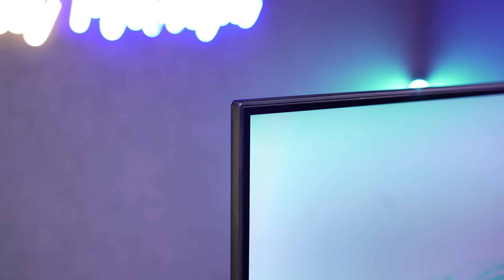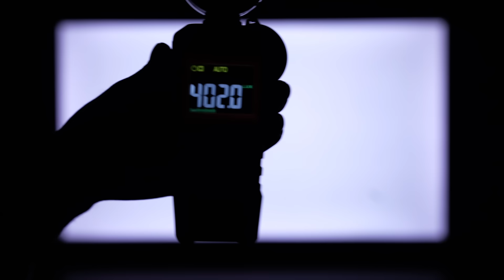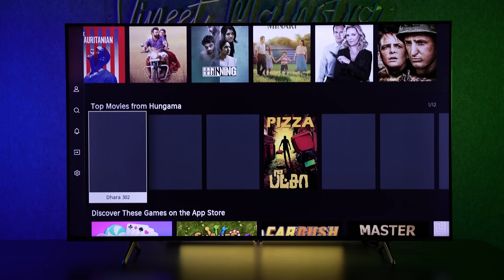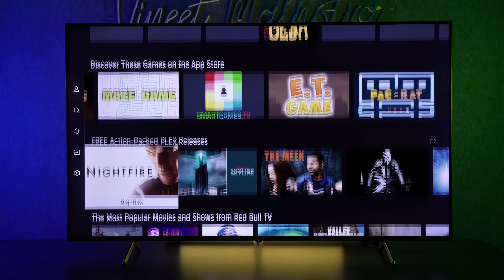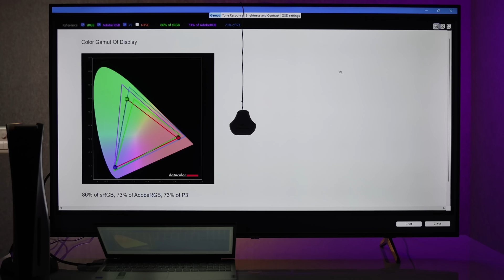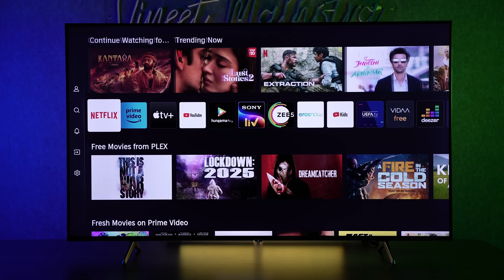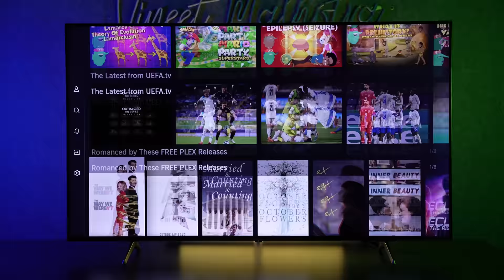Hisense Tornado QLED TV | Hisense E7K Pro TV | Best TV in 2023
Hisense has launched the Tornado QLED TV range, or the Hisense E7K Pro TV range, in India for 2023, and I will review the Hisense Tornado QLED TV or the Hisense E7K Pro TV 55 Inch TV, in this video. I will be unboxing Hisense Tornado QLED TV or the Hisense E7K Pro TV 55 Inch TV and doing a comprehensive review of this TV. There's a lot of confusion and ambiguity about the panel type, brightness level, picture quality, and gaming capabilities of this Hisense TV Model. I have cleared up all the confusion in this video. Hisense Tornado QLED TV or the Hisense E7K Pro TV comes with exciting gaming features, and it will become the choice of many TV buyers as it is the most affordable QLED TV from Hisense and probably the Best TV in India 2023 in its segment, which targets mass buyers with not-so-premium budgets. So is the Hisense Tornado QLED TV or the Hisense E7K Pro TV the Best TV in India 2023 in the budget segment or not?

Friends, there's a small error in the video. Instead of 144Hz, I have said 120Hz Panel several times. I hope you understand and take this lightly, and I will be more careful next time.

• BEST DEALS ON AMAZON TODAY

• BEST OFFERS ON TV TODAY

Featured Products

• Hisense Tornado QLED E7K Pro

Other Hisense TVs to consider

• Hisense U7H QLED 55

• Hisense U7H QLED 65

• Toshiba M550 QLED 2022

Other TVs

• Sony X64L NEW 43

• Sony X64L NEW 50 Inch

• Sony X74L NEW 55 Inch

• Sony X74L NEW 65 Inch

• Sony X74K 43

• Sony X74K 55

• Sony X74K 65

hisense tornado qled tv
hisense e7k pro tv
hisense tornado tv
best tv in india 2023
hisense tornado qled tv unboxing
hisense e7k pro tv unboxing
hisense e7k pro tv 55 inch
hisense tornado qled tv 55 inch
hisense tornado qled tv review
hisense e7k pro tv review
hisense e7k pro tv gaming
hisense tornado qled tv gaming
hisense tornado qled tv 2023
hisense gaming tv
hisense tv 2023
hisense tornado qled tv vs tornado
hisense tornado tv 55 inch
hisense tornado tv unboxing
tornado tv unboxing
hisense tornado tv review
hisense tornado tv qled
vmone
vmone tv